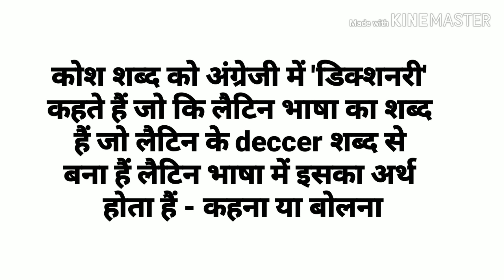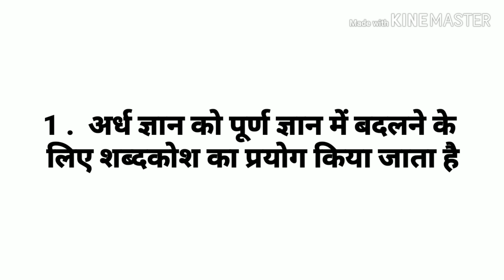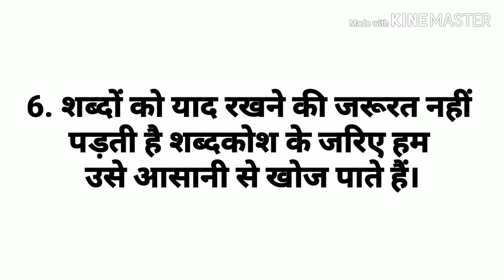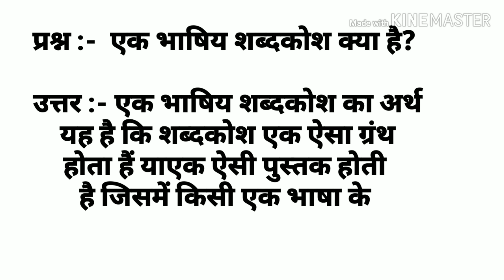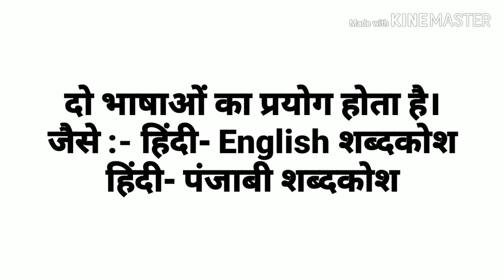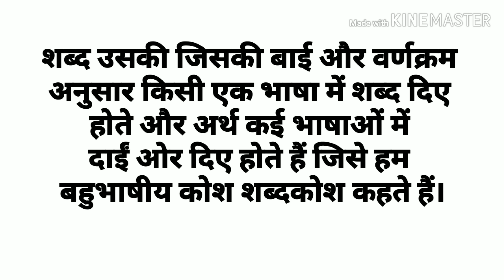कोश क्या होता है? हिंदी A, B, C notes slide by slide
Sol hindi subject ka ek aisa topic jo har year aata hi aata hain